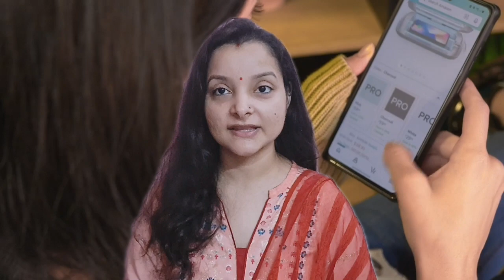5 Fashion Mistakes You Must Avoid | Fashion Mistakes Women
5 Fashion Mistakes You Must Avoid | Fashion Mistakes | Fashion Mistakes Women